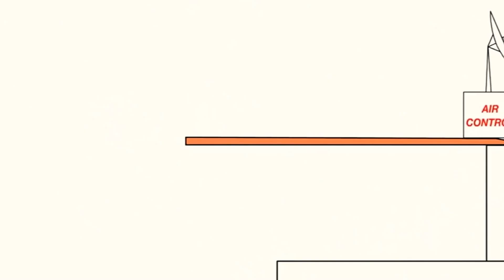2 вересня 2020 р.